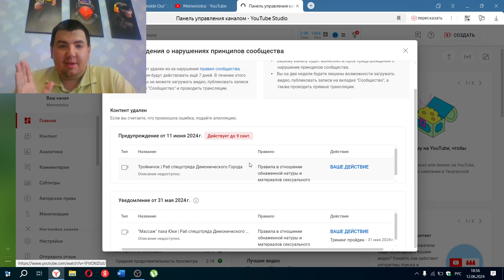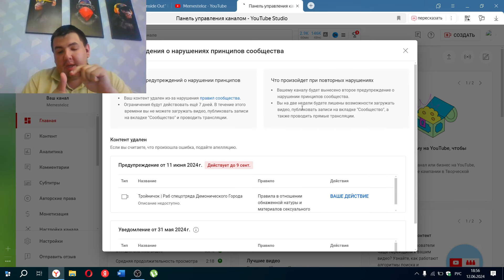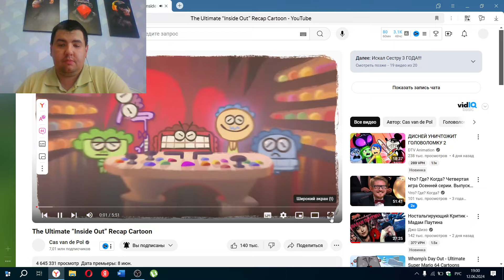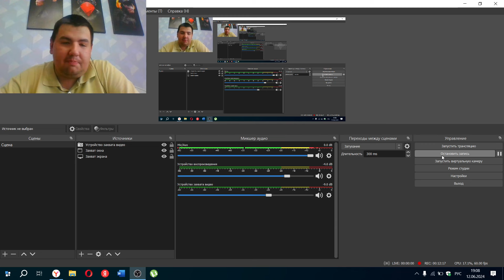Реакция на The Ultimate “Inside Out” Recap Cartoon [Cas van de Pol]